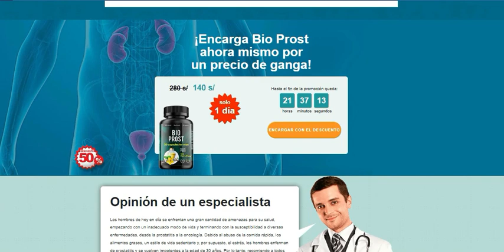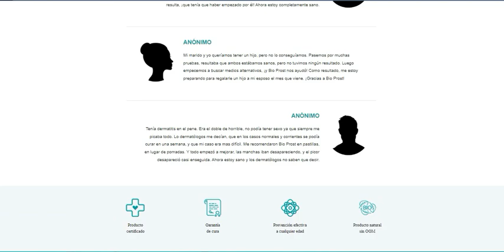Bio Prost [ALERTA] Bio Prost Capsule! Bio Prost!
En este video vamos a hablar sobre la cápsula Bio Prost, un suplemento que recientemente se ha vuelto popular en Perú.

Bio Prost Capsule es un suplemento que se supone que mejora la función sexual y los niveles de testosterona. Discutiremos los beneficios y las desventajas de la cápsula Bio Prost y brindaremos una descripción general del producto para que pueda tomar una decisión informada sobre si comprarlo o no.